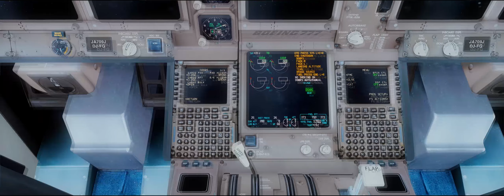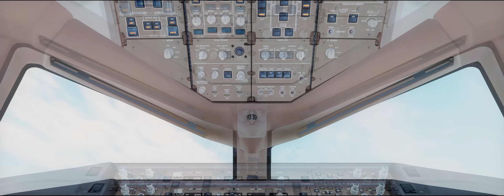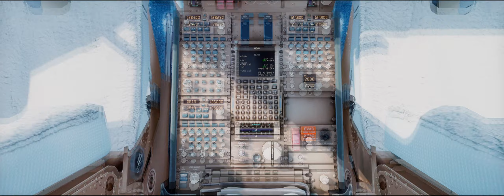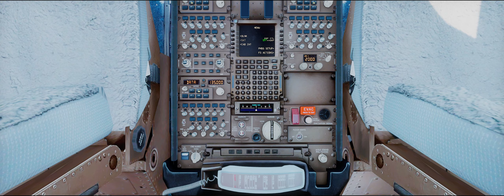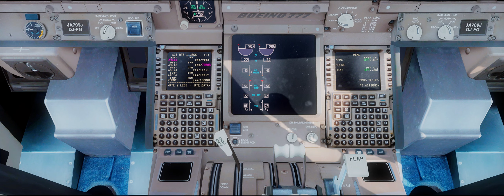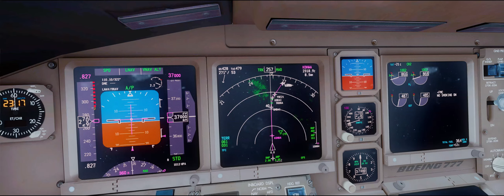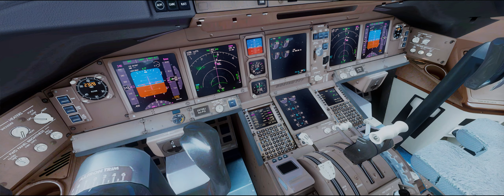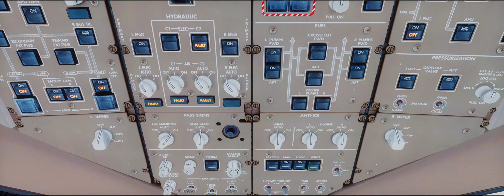PREPAR3D V5 // JAPAN B777 TOKYO NARITA - OSAKA ITAMI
Flying with Lockheed Martin Prepar3D PREPAR3D V5  Simulator and PMDG new Boeing 777-200ER
From Naria Tokyo to Itami Osaka

Model: PMDG Boeing 777-200ER
Livery: inibuilds
Passenger Addon: Self-Loading Cargo
IVAO Lan
Tokyo Narita airport: Drzewiecki Design
Weather: REX Skyforce
Handling: GSX version 2
Reshade: Lucas Cavatoni preset
IVAO Lan Multiplayer

PC Specs:
Team Group T-Force Zeus DDR4 3200MHz PC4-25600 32GB 2x16GB CL16
Mars Gaming MC7 Case
Saitec X52 Sidestick
BOIFUN Webcam 1080P
3GO keyboard